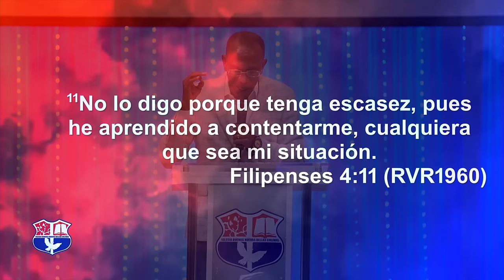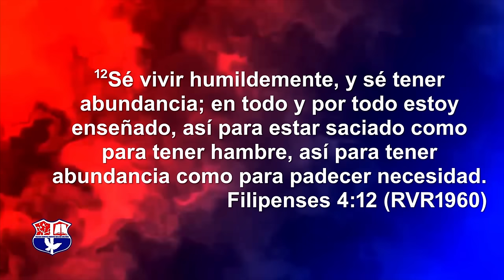TODO LO PUEDO EN CRISTO QUE ME FORTALECE | PASTOR ERNESTO CUEVAS